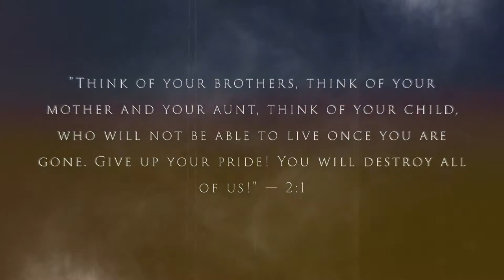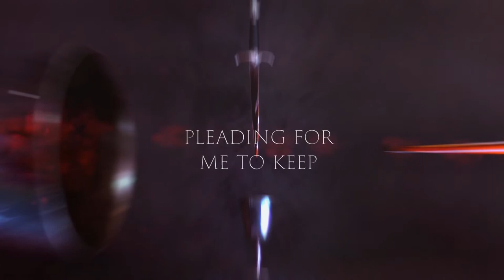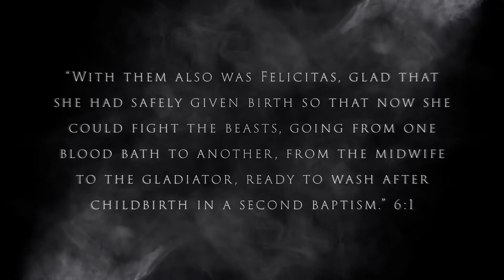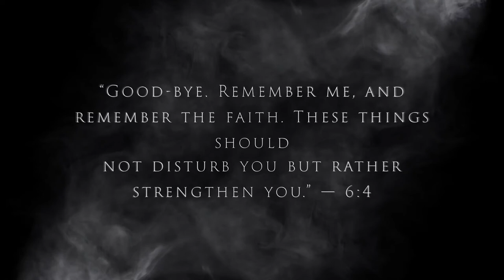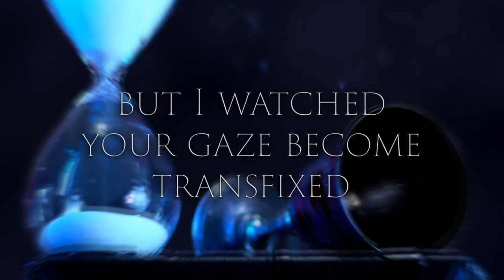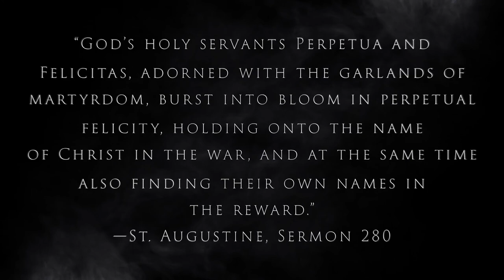Perpetua and Felicitas — The Mothers of Martyrdom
This brief video doesn't begin to scratch the surface of their incredible story.
I highly recommend reading it for yourself. You can find an excellent free translation of the Martyrdom of Perpetua and Felicitas here:

The songs featured in this video are "Perpetual" and "Felicity" off my debut album Perpetual Felicity which you can find here:

Supplementary readings I recommend:
Christian Women in the Patristic World by Lynn Cohick
The New Prophecy and 'New Visions' by Rex D. Butler
The Story of Christian Theology by Roger E. Olson